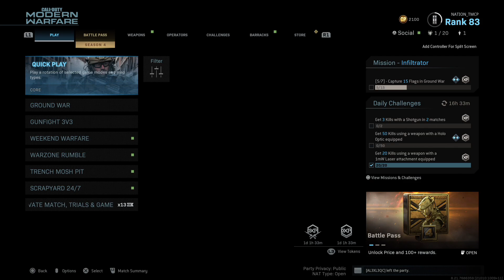10.000 Kills au KAR sur SCRAPYARD MW2 | Modern Warfare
Yo ! Le cap des 10K kills au KAR-98k est passé sur la nouvelle map Scrapyard d'MW2

Call of Duty Modern Warfare Fr